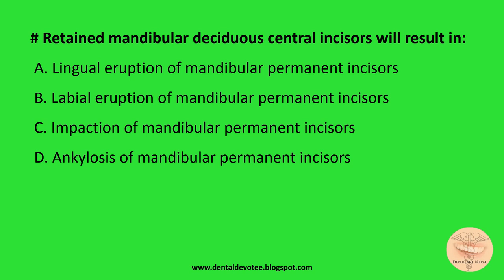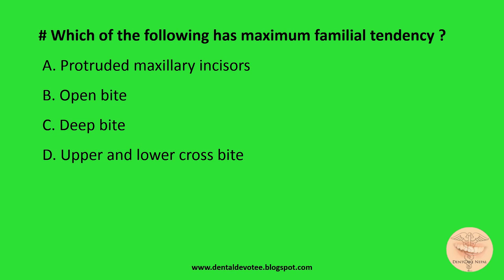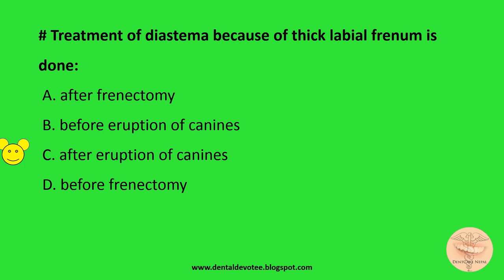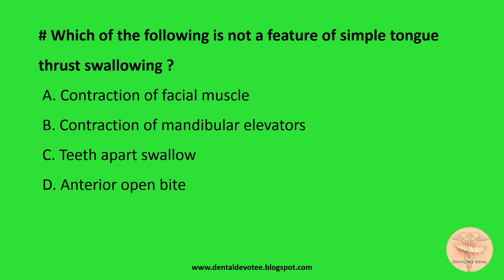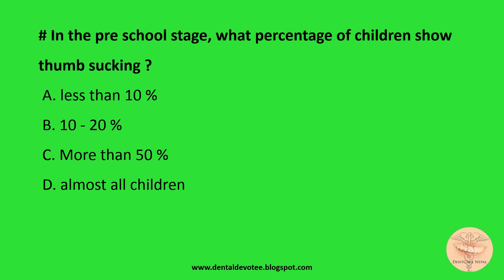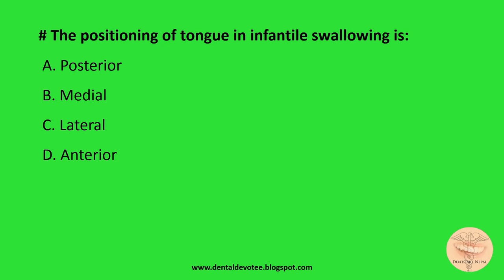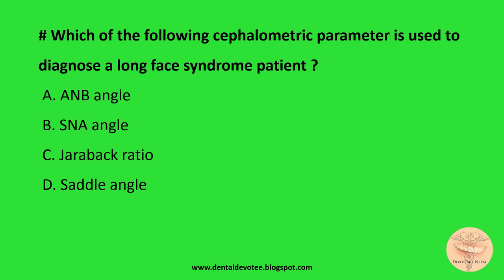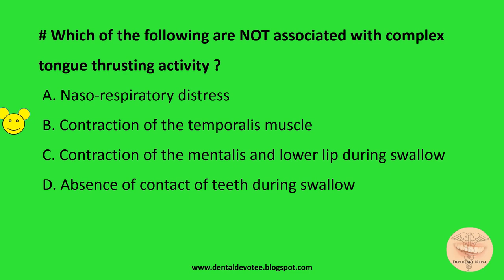MCQs in Orthodontics - Etiology of Malocclusion - Dentosphere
Etiology of Malocclusion - MCQs in Orthodontics
Practice for MDS entrance preparation, Board exams, ADA, NBDE, NDEB, etc. Useful for AIIMS, PGI, COMEDK, AIPG, KCET, NEET, etc

That's the simplest way of Thanking us.